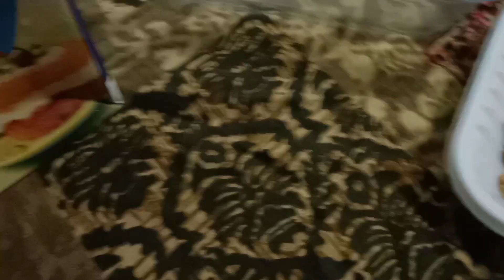Mango cake pudding/No cooking needed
Mango cake pudding is very interesting and mouthwatering pudding. I am not using China grass, cornflour, gelatin and custard powder in this recipe. it is very easy to make and everyone will love it.

INGREDIENTS...
mango - 2no
Thick cream - 1/2 cup
Tea cake